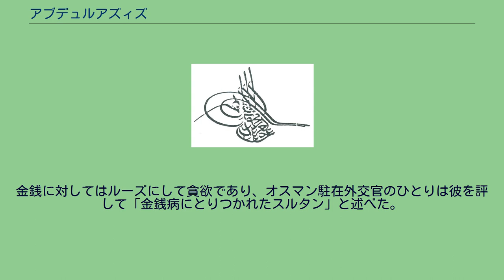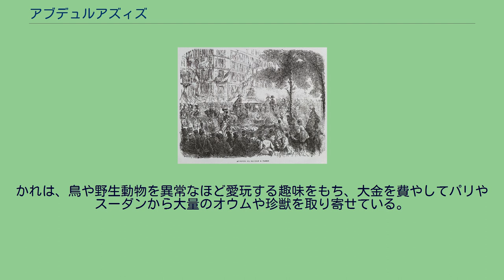アブデュルアズィズ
文久遣欧使節漢方医高嶋祐啓画。
一行は渡欧途中にオスマン帝国領エジプトに寄港した アブデュルアズィズ（Abdülaziz, 1830年2月9日あるいは2月18日 - 1876年6月4日）は、オスマン帝国の第32代皇帝（在位：1861年 - 1876年）。
第30代皇帝マフムト2世の子で、第31代皇帝アブデュルメジト1世の弟。
子にアブデュルメジト2世。
アブデュルアズィズは1830年にマフムト2世とコーカサス出身のペルテヴニヤル・スルタンとの間に生まれた。
マフムト2世の時代にすでに皇子を幽閉する黄金の鳥籠制度は廃止されていたため(家族を持つのはアブデュルアズィズの治世中から許される)、アブデュルアズィズは自由に生活をしておりフランス語を勉強するなどして過ごしていた。
パリ万国博覧会に出席するためパリを訪問するアブデュルアズィズ（馬車中央の人物。右隣はナポレオン3世） 1861年、兄のアブデュルメジト1世の後を継いで即位する。
1867年にはパリで開催中だった万国博覧会の視察を目的に、オスマン帝国の皇帝としては史上初となる西欧諸国歴訪を行った。
このときイギリスのビクトリア女王やフランスのナポレオン3世と面会してきいる。
この時ビクトリア女王からガーター勲章を受章した。
その折に列強の持つ装甲艦に魅了された彼は、のちに海軍力の増強に力を入れたため、この時期のオスマン帝国海軍は軍艦の保有数だけでは世界有数となった。
また、パリ、ロンドン、ウィーンなどの博物館も視察し、帰国後にイスタンブール考古学博物館を設立した。
1869年にはこんどはナポレオン3世の皇后のウジェニーが訪問してきており、イギリス皇太子のエドワード王子もイスタンブールに二度訪問している。
この時代、兄の時代から始まっていた近代化政策も引き継いでおり、1863年にはオスマン帝国で初めて切手が発行され、報道とジャーナリズムに対する規則を設け(1864)、オスマン帝国中央銀行の再編(1863)、オスマン帝国証券所の設置(1866)、新たな行政区画(1864)、地方議会の設置(1868)、裁判所の設置(1868)、国務院の設置(1868)、メジェッレという16項目1851項目で構成された民法典の制定(1869)、宗教や民族に関係なくオスマン帝国の市民権を得られる国籍法の制定(1869)、消防署の設置(1871)、などをした。
教育面では、初めての近代的な大学(1861)、工業学校(1865)、フランス語教育と高等教育を行うガラタサライ学校の(1868)、女性教師を育成する学校(1870)、鉱山学校(1874)を開校した。
1869年には公教育法を制定し、全土に初等中等の学校が設置された。
1875年に万国郵便連合に加入した。
アブデュルアズィズはこのような開明的な一面を持つ一方、帝国の財政が悪化しているのを顧みずにいたずらに宮殿の造営などの乱費を繰り返した。
また、贅沢な気晴らしと賄賂を求めてエジプトなどの各地を漫遊し、その浪費と専制ぶりは知識人青年の反発をまねくほどであった上、アーリ・パシャやフアト・パシャらタンジマート諸改革を進める実務官僚の努力を無にする発言も多く、アーリ・パシャも国益や手続きを無視して賄賂収受に余念がないアブデュルアズィズに対し、剛毅な姿勢で諫言している。
なお、力を注いだ海軍整備も、多くの艦船は外国製の中古で艦長もお雇い外国人であった。
このため造船・操船とも技術が根付くことはなかったばかりか、艦船の購入と維持にかかる莫大な費用が国家財政を圧迫することとなった。
そして、これらにかかる費用は公債で資金調達されたため、帝国の財政の負担はますます増し、1873年にアナトリアを襲った飢饉と、同年にヨーロッパに訪れた不況が重なった結果、オスマン帝国が事実上の破産状態に陥ることとなった（1875年）。
オスマン帝国は財政再建と債務の返済のために帝国の農家に対して増税したが、これがバルカン半島の諸民族の反発を招き、ヘルツェゴビナやブルガリアで反乱がおきることとなった。
アブデュルアズィズは1863年間にエジプトを訪問しそこでイスマイール・パシャと面会している。
エジプトでは現地の高官から賄賂を受け取り、その金で豪遊した。
1867には今度は逆にイスマイール・パシャがイスタンブールを訪れ、エジプトから外交権以外の自由な権限を拡大するように要求される。
これは前年にエジプトに...